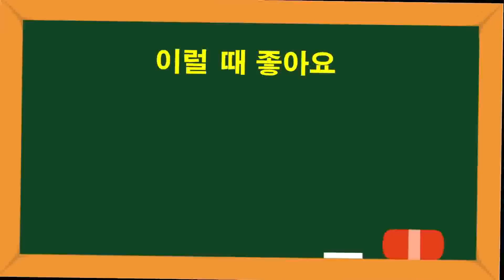김평호 트레이너의 산책하기 훈련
이럴 때 좋아요!
반려견이 주인을 앞서갈 때
반려견이 혼자 돌아다닐 때
반려견이 낯선 사람에게 달려들 때

훈련방법1)산책 시 눈 맞추기
훈련방법2)산책 시 발 맞추기

트레이너 약력
한국애견협회 공인애견 미용사2급 공인 훈련사 1급
페티앙 훈련 팀장
삼성에버랜드 어질리티 훈련수료
2003년 MBC 기획관 운영총괄
서해대학교 애완동물 교수
한국애견 협회 독일 슈츠훈트
훈련교육 수료
한국애견협회 세퍼트 전람회 다수 입상
페티앙 애견체험학습 운영 강사( 경기도유치원연합회)
국제펫엑스포 동물등록 홍보담당
스탠다드 푸들 브리더
일본 어질리티 훈련 연수
한국애견연맹 전람회 다수 입상
한국애견연맹 공인 훈련사
한국애견연맹 어질리티 심사위원
한국애견연맹 훈련경기 최우수상
독스라이프클럽 이사
성남시 훈련 행사 (유기견없는도시 )
수원시 훈련 행사 (수의사회)